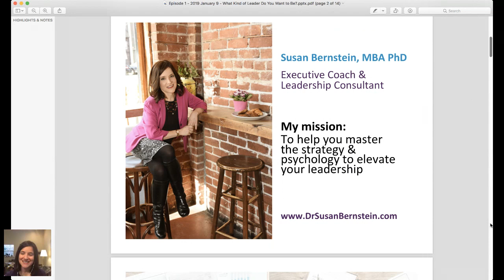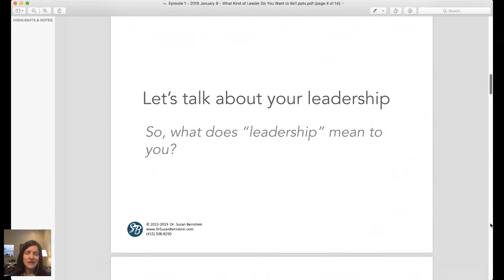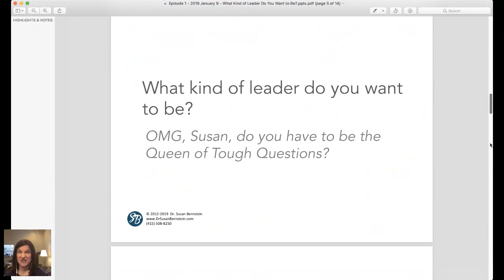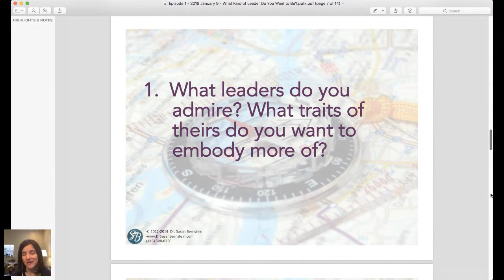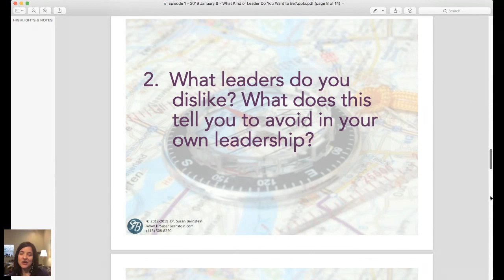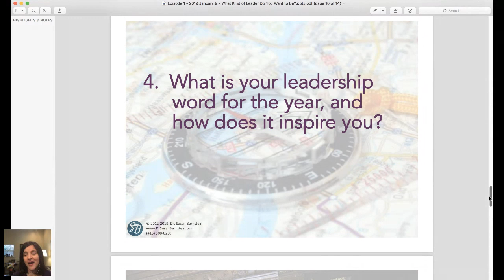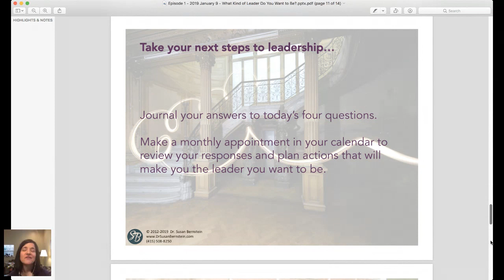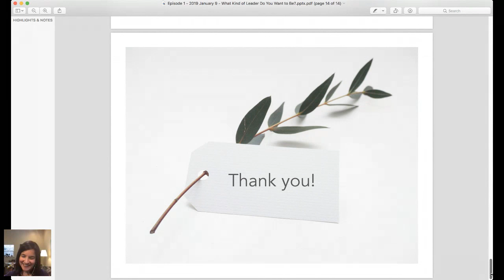Episode 1: What Kind of Leader Do You Want to Be?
What kind of leader do you want to be? With a series of questions, you'll discover the answer for yourself. Set the tone for your leadership for the year with this practical approach to crafting your leadership.